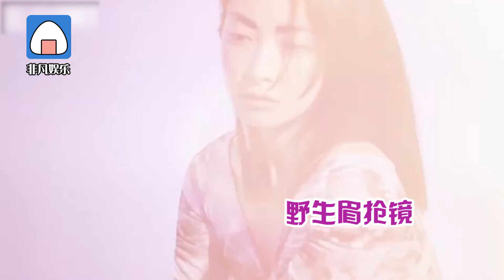宋茜大片預告曝光 野生眉造型實力搶鏡 小姐姐氣場又A又颯！